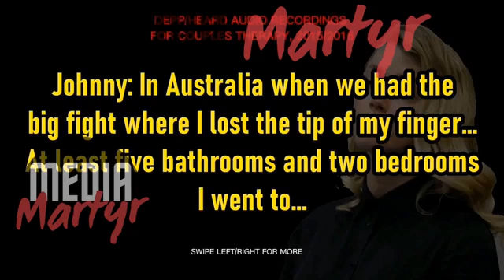Johnny Depp's testimony and court exhibits of the years of manipulation he got from Amber Heard